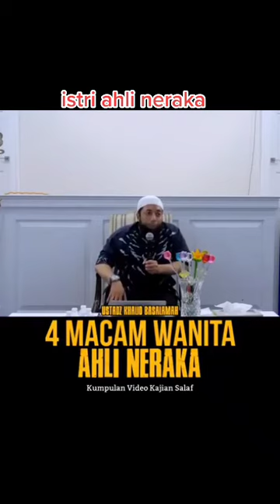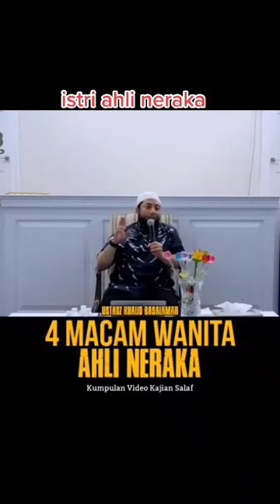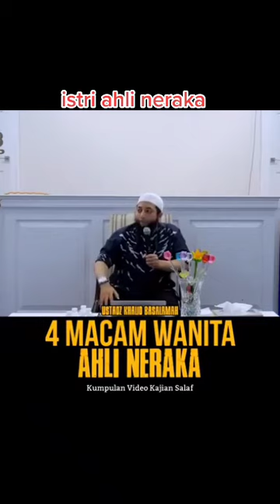4 jenis wanita ahli NERAKA